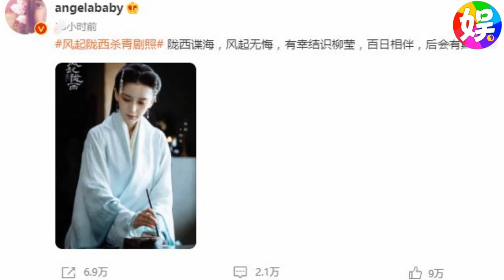Angelababy古装扮相惊艳 一袭白衣气质温婉